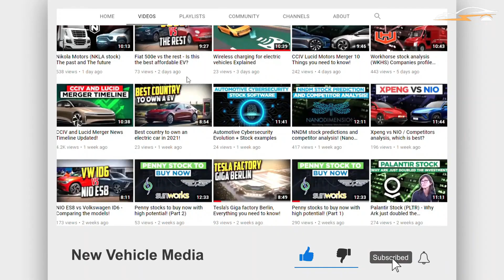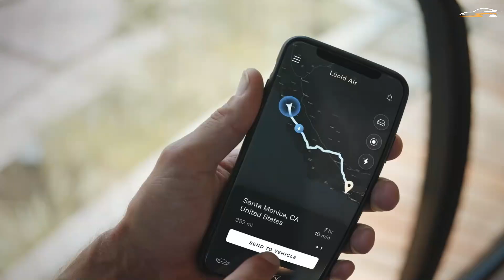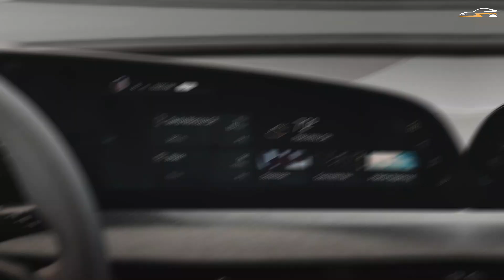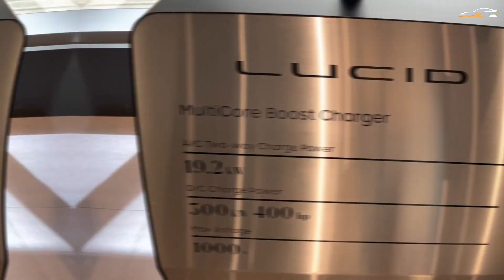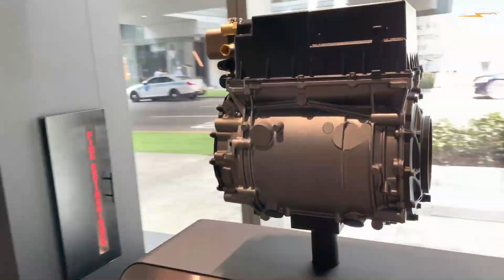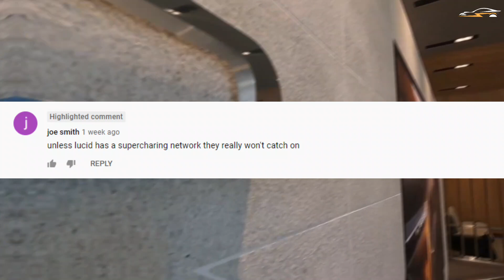Lucid motors PLANS TO DO GOOD to their old batteries!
Nothing lasts forever, not even the batteries inside Lucid electric cars. After serving for some years, they have to be retired as their performance drops noticeably.
Batteries can contain materials that harm the environment, hence their disposal is worth thinking about. If Lucid wants to be an environmentally responsible company, it needs to have an end-of-life plan for its batteries.
Timecodes
0:00 Intro
2:24 What happens if not recycled?
2:58 Various options?
4:58 But what is Lucid planning for its old batteries?
7:47 Wrap up